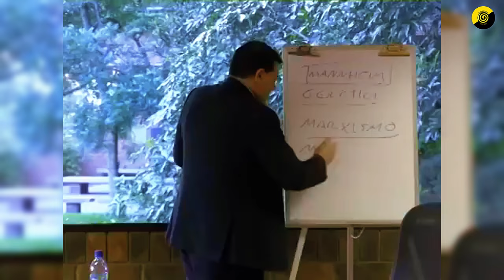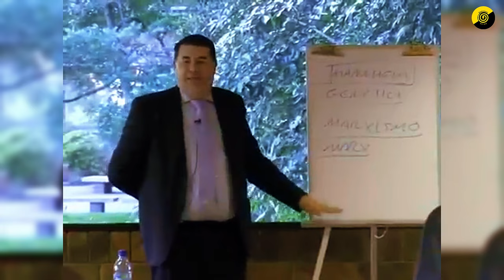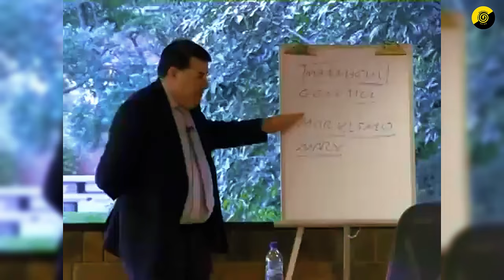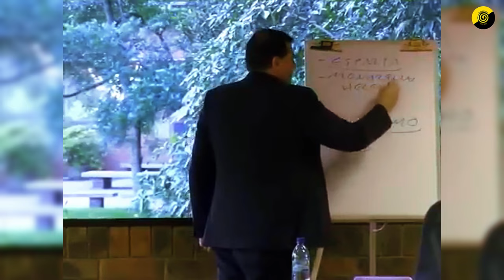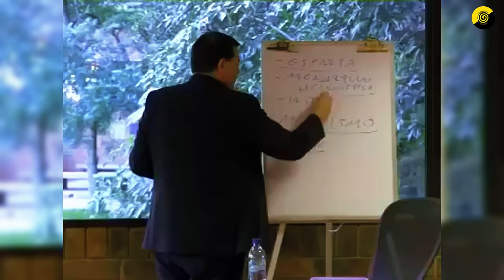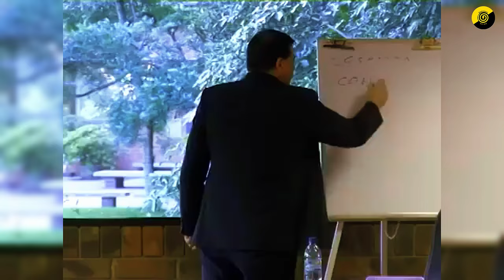DESTRUYENDO el MITO de MARX y los EXPERIMENTOS SOCIALISTAS | Miguel Anxo Bastos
► Libros referidos en el video:
🤯 Expande tu conocimiento mientras ayudas al canal:
08:15 Louis Baudin, "El imperio socialista de los incas"
09:10 Norman Cohn, "En pos del milenio"

Apoya la continuidad de este canal:
► Donaciones: